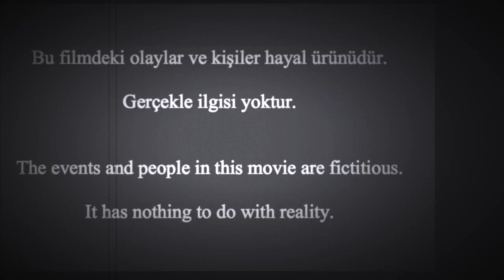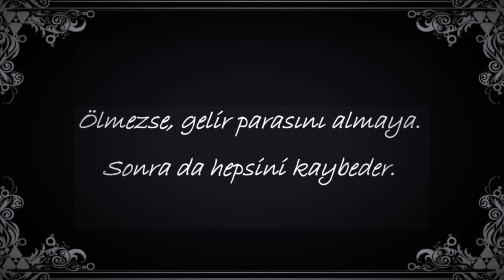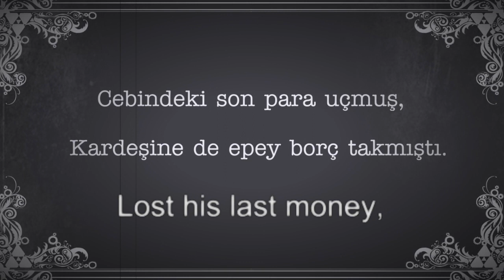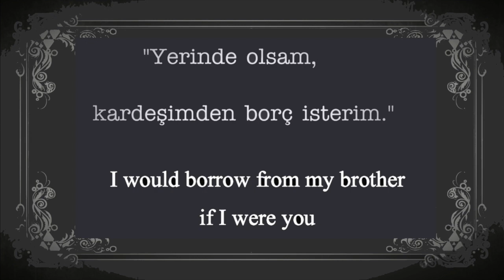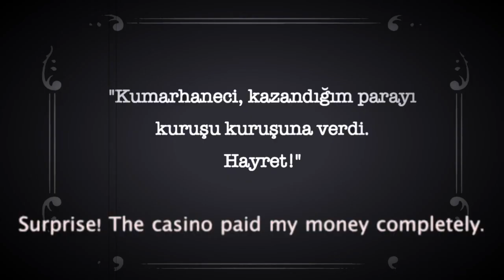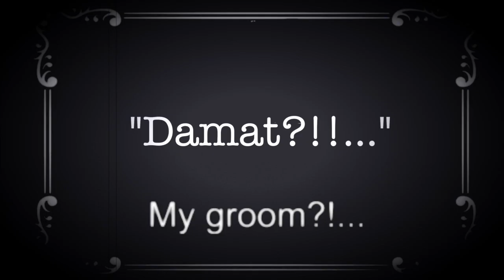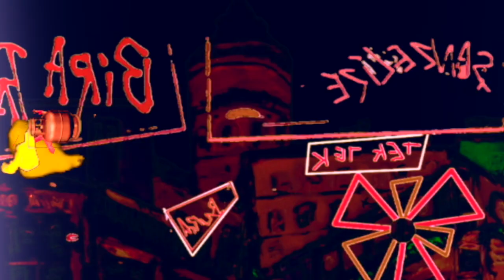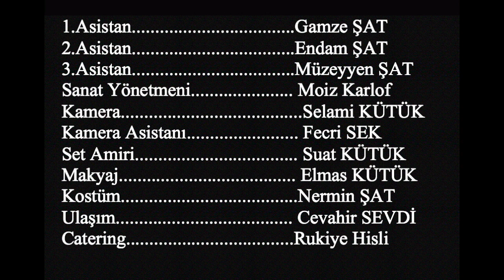Eski Bir Yangın Hikayesi - An Old Fire story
I added motion to my acrylic paintings, using legal music that I was impressed by..

A Fool Such as I
Jack Baymoore
Dünya genelinde görüntülenebilir
Reklamlar görünebilir